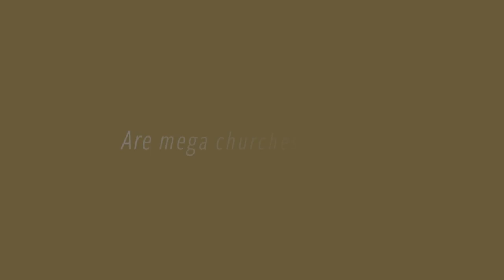Are mega churches biblical?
"Are mega churches biblical? Can a church ever be too big?"
Dr. Hershael York answers in Honest Answers | Episode 66

Ask any questions about theology, ministry, or life; and have them answered honestly by Southern Seminary professors.

Submit your questions by:
or post them in the comments below

To learn more about studying with a Southern Seminary Professor, go